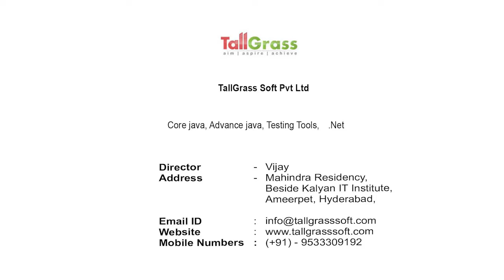Introduction_About TallGrass Soft Pvt Ltd_Presented By DemoToday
Topic: Introduction Video
Institute: TallGrass Soft Pvt Ltd
Courses Offered: Testing Tools, .Net, JAVA, Advance JAVA
Established: 2014
Number of students Trained: 1456

Description: TallGrass was founded with a vision to bridge the employability gap between unemployed youth and the industry. We offer comprehensive learning solutions to individuals, colleges and corporates.